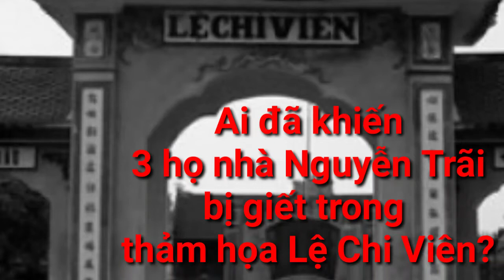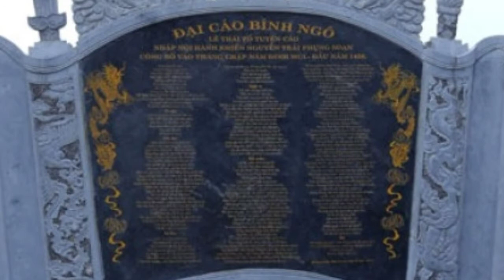Ai là thủ phạm thật sự sau Vụ án Lệ Chi Viên - Tru di tam tộc nhà Nguyễn Trãi